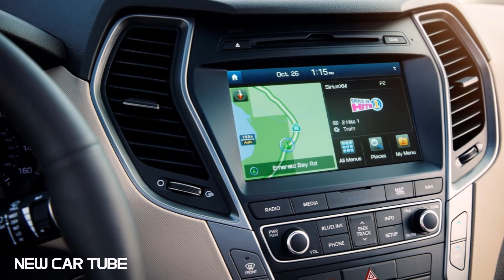2017 Hyundai Santa Fe